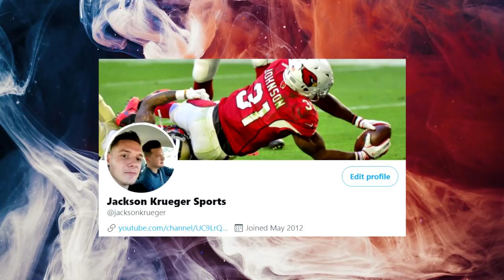Film Study: What went WRONG for Andrew Thomas in the preseason for the New York Giants